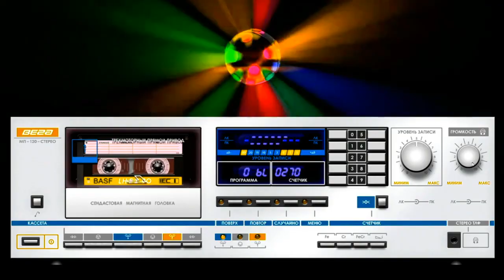ITALO DISCO - Modern Talking style ❤️DJ Linda Pro 4k ) Beautiful Girl - Bikinis 2022 ❤️